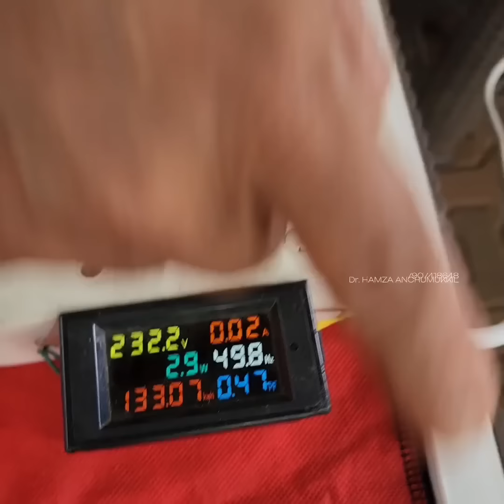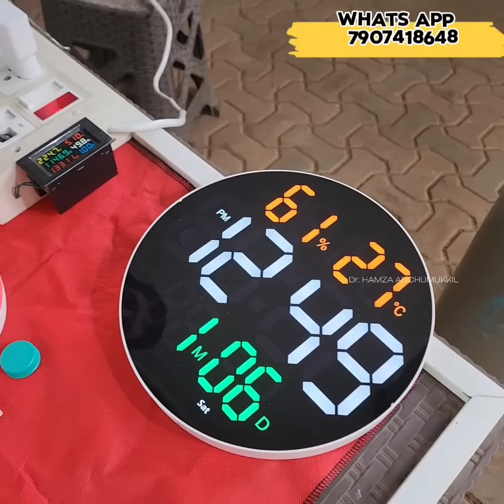മെഡിക്കേറ്റഡ് ആയിട്ടുള്ള ക്വാളിറ്റി സിലിക്കൺ പ്രോഡക്ടുകൾ ഇനി നിങ്ങൾക്ക് സുലഭം